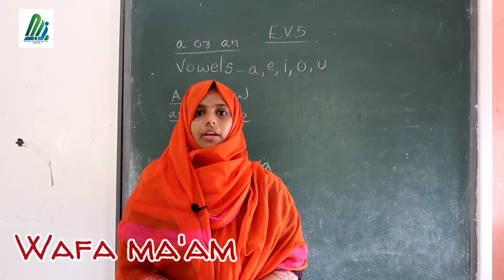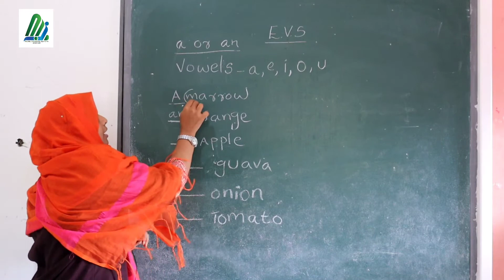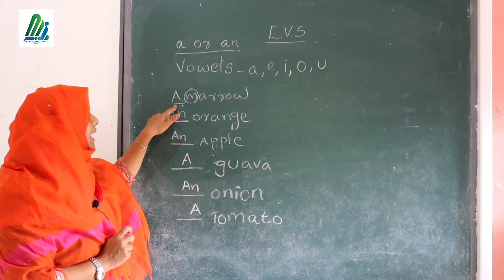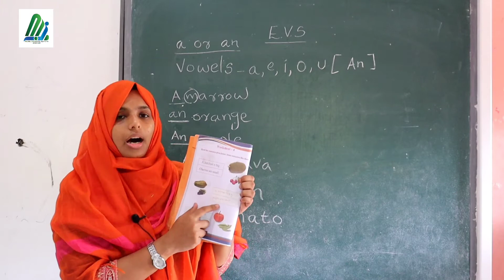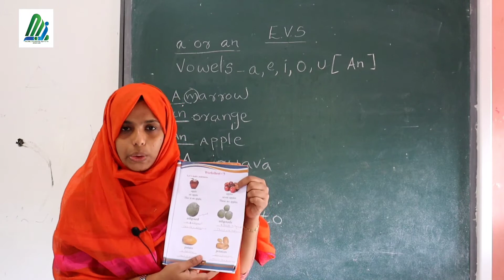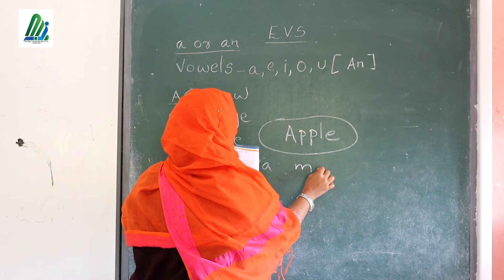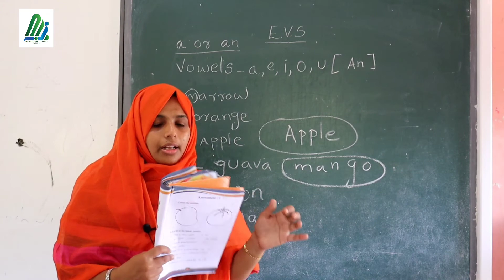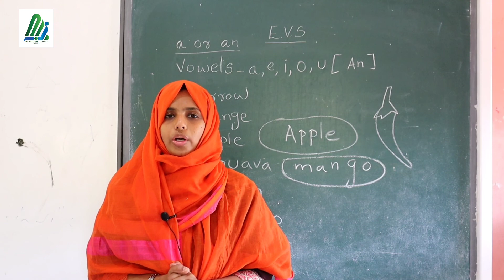STD 1 EVS WAFA MA'AM